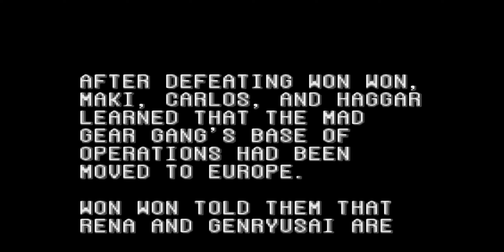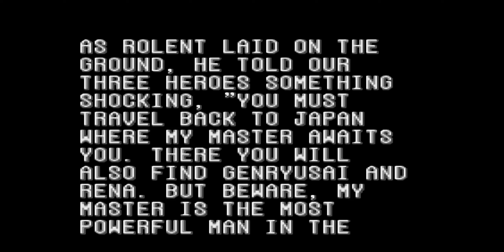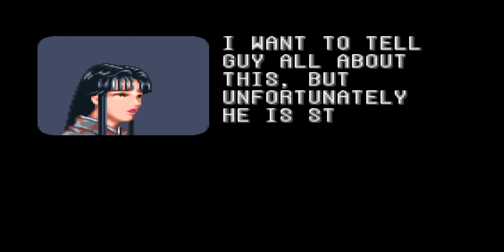Final Fight 2 (SNES)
In final fight 2 we travel the world to start beef with various people for no reason at all. That's how we rolled back in the golden 90s

It's been several years since peace settled in Metro City. With Cody and Jessica on vacation and Guy resuming his training out of town, everything seems to be in order. But recently, Haggar is feeling uneasy after learning that Mad Gear was not completely destroyed.

Once again the Mad Gear Gang has emerged and this time they want revenge. They'll stop at nothing to bring Haggar and the entire world down to its knees. This time they've kidnapped Guy's master, Genryusai and his daughter, Rena.

Now Haggar must travel the four corners of the globe to search for Genryusai and Rena. With the help of Maki and Carlos, the reign of the Mad Gear Gang will hopefully be destroyed.